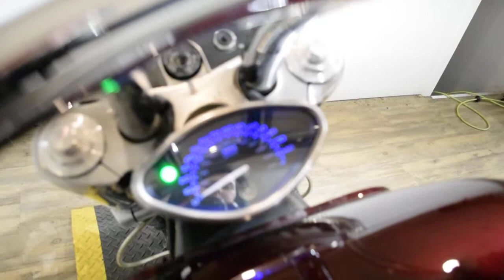2005 Yamaha Warrior | Used motorcycle for sale at Monster Powersports, Wauconda, IL